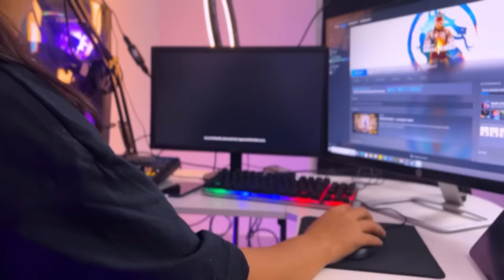My NEW L-Shaped Gaming Desk by White Mulberry | Unboxing & Setup | Sooneeta Vlogs